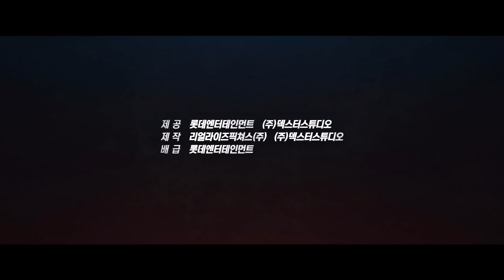영화 '신과함께 - 죄와 벌' 메인 예고편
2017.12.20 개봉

롯데엔터테인먼트, (주) 덱스터 스튜디오 제공
리얼라이즈 픽쳐스(주), (주) 덱스터 스튜디오 제작
롯데엔터테인먼트 배급

감독 : 김용화

출연
하정우, 차태현, 이정재, 김향기
주지훈, 오달수, 김동욱, 도경수

저승 법에 의하면, 모든 인간은
사후 49일 동안 7번의 재판을 거쳐야만 한다.

살인, 나태, 거짓, 불의, 배신, 폭력, 천륜
7개의 지옥에서 7번의 재판을 무사히 통과한
망자만이 환생하여
새로운 삶을 시작할 수 있다.

“김자홍 씨께선, 오늘 예정 대로 무사히 사망하셨습니다”

화재 사고 현장에서 여자아이를 구하고
죽음을 맞이한 소방관 자홍,
그의 앞에 저승차사 해원맥과 덕춘이 나타난다.

자신의 죽음이 아직 믿기지도 않는데
덕춘은 정의로운 망자이자 귀인이라며
그를 치켜세운다.

저승으로 가는 입구, 초군문에서
그를 기다리는 또 한 명의 차사 강림,
그는 차사들의 리더이자 앞으로 자홍이 겪어야 할
7개의 재판에서 변호를 맡아줄
변호사이기도 하다.

염라대왕에게 천년 동안
49명의 망자를 환생시키면 자신들 역시
인간으로 환생시켜 주겠다는 약속을 받은 삼차사들,
그들은 자신들이 변호하고
호위해야 하는 48번째 망자이자
19년 만에 나타난 의로운 귀인
자홍의 환생을 확신하지만,
각 지옥에서 자홍의 과거가 하나 둘씩 드러나면서
예상치 못한 고난과 맞닥뜨리는데…

누구나 가지만 아무도 본 적 없는 곳,
새로운 세계의 문이 열린다!